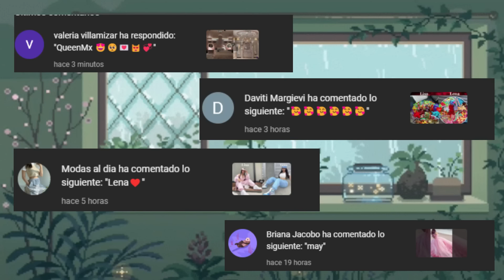𝐋𝐈𝐒𝐀 𝐎𝐑 𝐋𝐄𝐍𝐀 ❤️💖 - 𝐇𝐎𝐔𝐒𝐄𝐒 & 𝐑𝐎𝐎𝐌𝐒 - ❤️- 𝐒𝐖𝐈𝐌𝐌𝐈𝐍𝐆 𝐏𝐎𝐎𝐋𝐒 - 💕 (#𝟑𝟎)